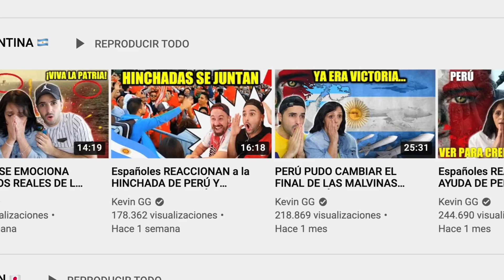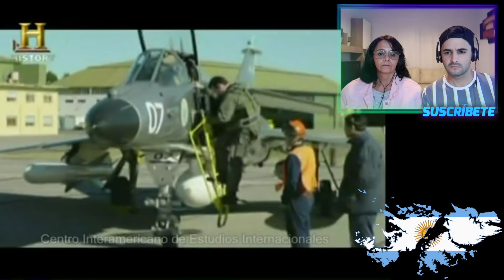Españoles REACCIONAN A LA GUERRA DE LAS MALVINAS🇦🇷 (Documental desde el aire)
☞¿Te gustaría enviarnos algo? Esta es la dirección:
Kevin Llopis
Apartado de correos 160
Calle Mayor, 99
28922 Alcorcón, Madrid (ESPAÑA)